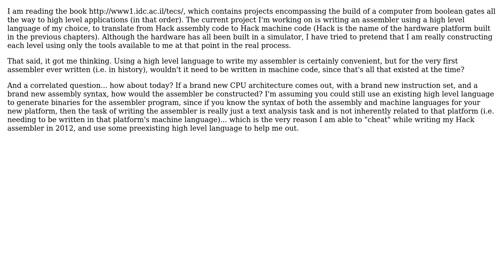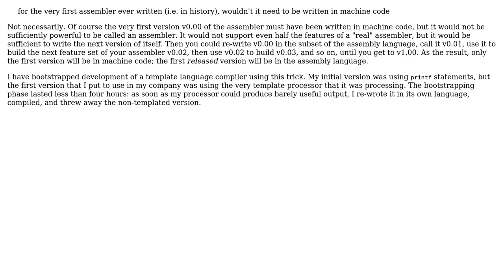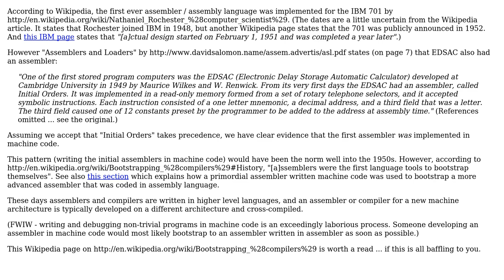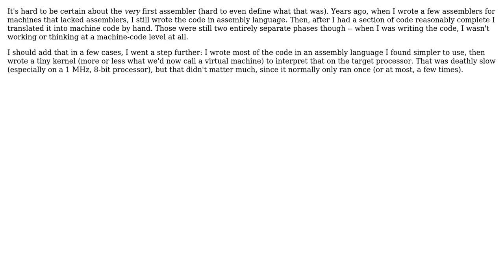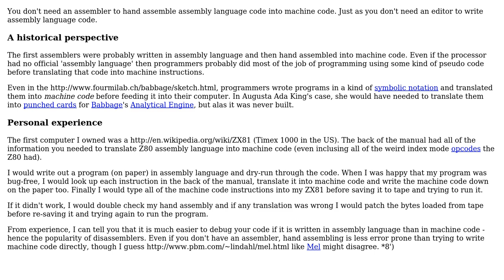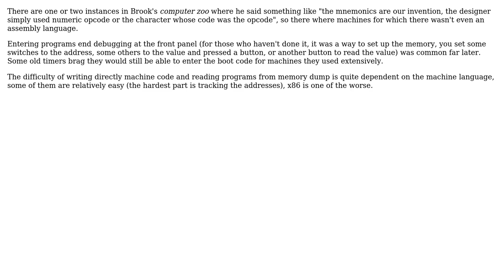Software Engineering: Were the first assemblers written in machine code? (10 Solutions!!)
Software Engineering: Were the first assemblers written in machine code?

With thanks & praise to God, and with thanks to the many people who have made this project possible! | Content (except music & images) licensed under CC BY-SA | Music | Images & others | With thanks to user The111 user Stephen C user Sergey Kalinichenko user Sean McMillan user PersonalNexus user old_timer user Mike Nakis user Mark Booth user Jim In Texas user Jerry Coffin user back2dos user AProgrammer and the Stack Exchange Network Trademarks are property of their respective owners. You are responsible for your own actions.